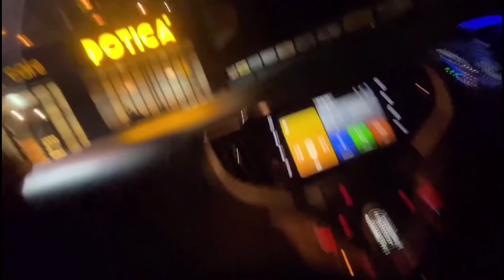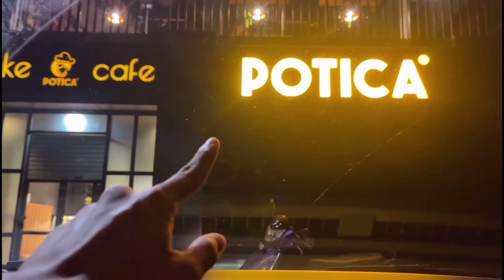24 Hours HandCuffed Challenge With My Bro *BAD IDEA*🥴